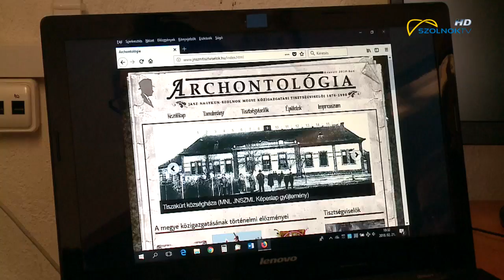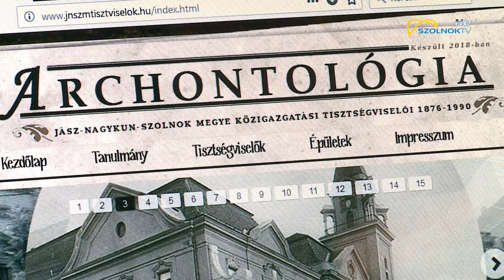Rendszerbe kerültek a köztisztviselők 2018.02.21.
2600 név és 500 életrajz. Közel 190 év közigazgatási tisztségviselőinek adatait, fényképeit és betöltött tisztségeit tartalmazza a ma elérhetővé vált Archentológiai adattár. Az országban is egyedülállónak számító gyűjtemény elsősorban a helytörténeti kutatásokban számíthat kiemelt figyelemre.